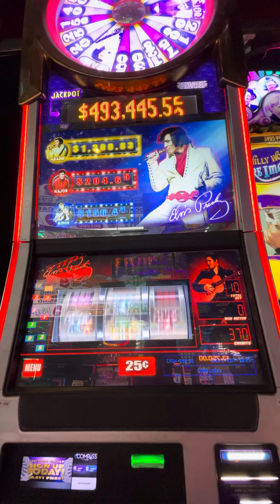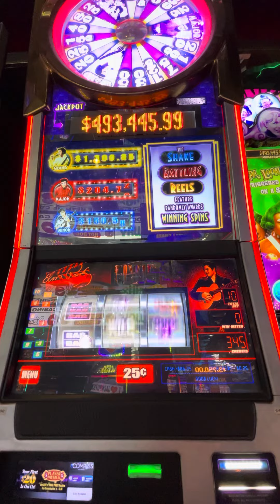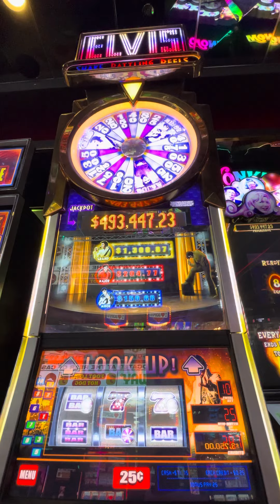Casino Royale Las Vegas Elvis Slot